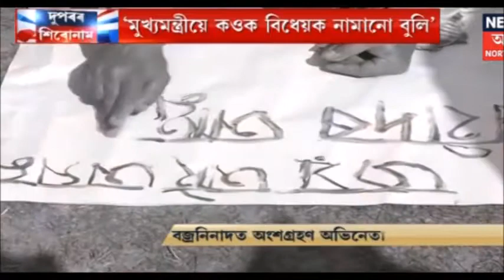জাগ খিলজ্ঞিয়া অসমীয়া জাগ !!!